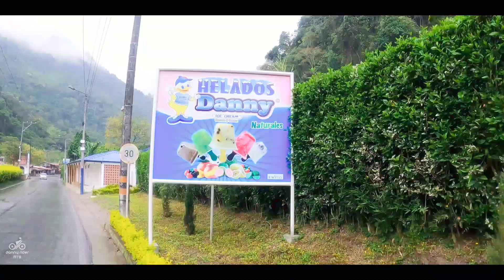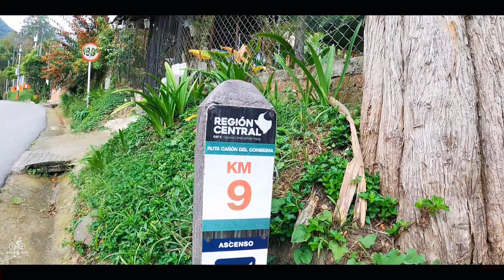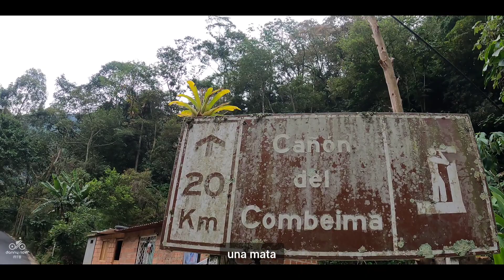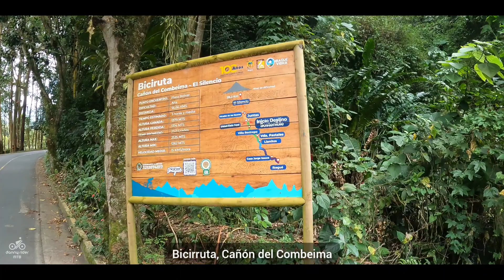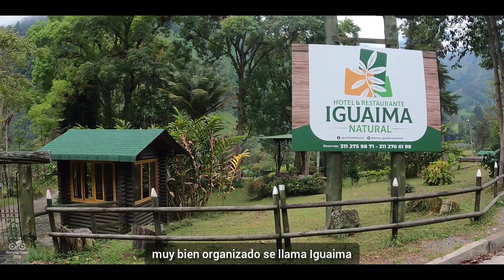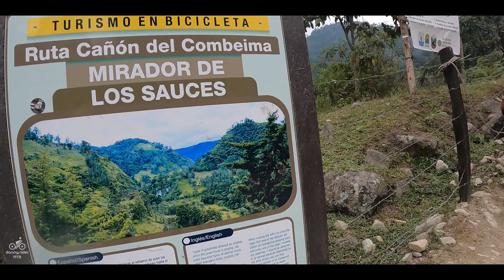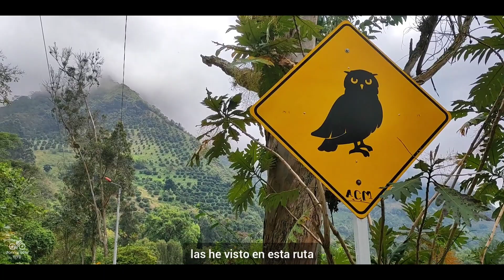Ruta en Bici al Cañón del Combeima - Villa Restrepo y Juntas, en Ibagué.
Una de las rutas clásicas de Ibagué es ir a Juntas y Villa Restrepo. Una desconexión de la rutina para recargar aire puro y vida. Un paisaje muy chévere entre la montaña.

El cambio de paisaje urbano a rural se da muy rápido al comienzo del ascenso después del centro. La subida es muy llevadera con muy pocos tramos de inclinaciones fuertes.

El premio es genial, y lo es más cuando se puede divisar el nevado desde el mirador de los Sauces, aunque en esta ocasión no lo pudimos ver.

En una próxima oportunidad llegaré al Silencio, queda prometido!!

Un abrazo rider!!! ;)